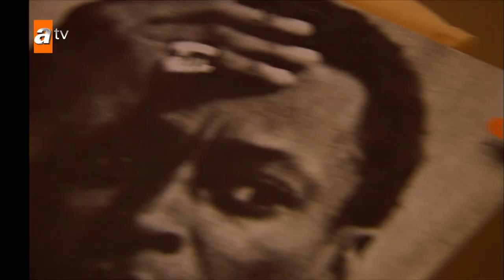Murat cries! - Episode 1 | Becoming a Lady